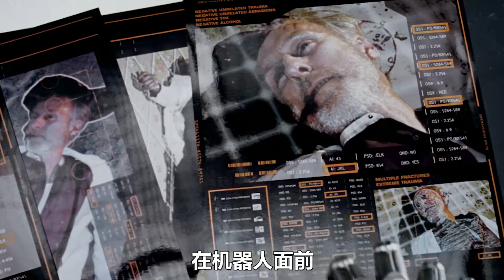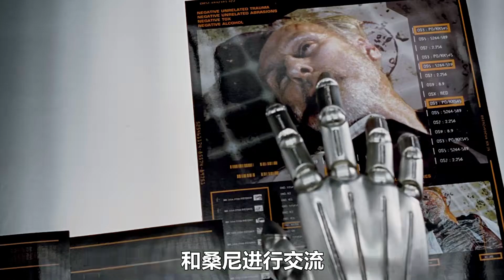機器人覺醒后引發全球恐慌，值得人類深思的科幻電影